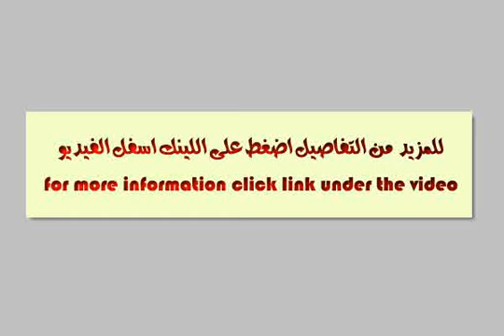Apartment For Sale In 6th Of October Cairo - mlseg.com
Apartment For Sale In 6th Of October Cairo بكمبوند امام دريم لاند شقة 210م, 3حمام 2حمام 3ريسبشن بسعر للمتر 1300كاااش ناصية (*) - بكمبوند امام دريم لاند شقة 210م, 3حمام 2حمام 3ريسبشن بسعر للمتر 1300كاااش - Egypt Real Estate | Greater Cairo | 6th Of October | Apartment For Sale